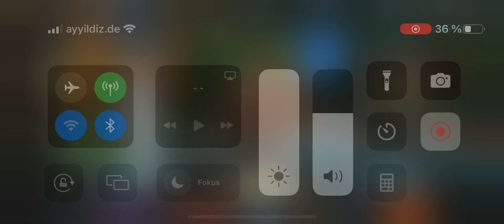Soul of the Dragon Tommy Oliver | Power Rangers Legacy wars